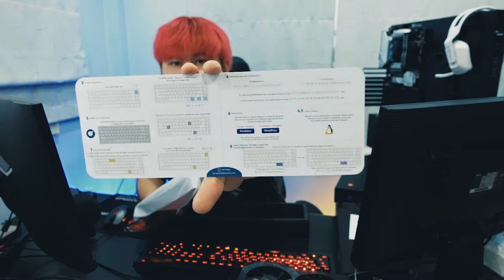รีวิว Keychron K6/K8 สุดยอดคีย์บอร์ด งานดีพรีเมียม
สุดยอดคีย์บอร์ด Keychron สามารถหาซื้อได้ที่ Studio 7, Banana, E-QUIP และ Bb

Studio 7

ฟิวเจอร์พาร์ค รังสิต, เซ็นทรัลพัทยา, เซ็นทรัลบางนา, เซ็นทรัลลาดพร้าว, เซ็นทรัลอุดรธานี, เซ็นทรัลปิ่นเกล้า, เซ็นทรัลพระราม2, เซ็นทรัลภูเก็ต, เมกาบางนา, เอ็มควอเทียร์

BaNANA

แฟชั่นไอส์แลนด์, เดอะมอลล์บางแค, เซ็นทรัลเวสเกต, เซ็นทรัลชลบุรี, อยุธยาพาร์ค, เซ็นทรัลเวิล์ด, เซ็นทรัลแจ้งวัฒนะ, เดอะมอลล์โคราช, ไอคอนสยาม, เซ็นทรัลศาลายา

E-Quip

เซ็นทรัลมหาชัย, ฟอร์จูน, ซีคอน ศรีนครินทร์, เซ็นทรัลเวสเกต

Bb- Beyond D-BOX

เมกาบางนา

คอมเม้นต์พูดคุยกันด้านล่างนะครับ มีอะไรสงสัยหรืออยากให้ช่วยแก้ไข
คอมเม้นต์ด้านล่างวิธีโอได้เลยครับ ผมจะรีบตอบให้ไวที่สุดเลยนะครับ

ชอบก็กดไลค์ อย่าลืมกดติดตามและกดกระดิ่งไว้ด้วยนะครับ เดี๋ยวพลาดคลิปใหม่ๆ นะ
ขอบคุณที่รับชมนะครับทุกคน จุ๊บๆ ไว้เจอกันคลิปหน้าครับผม